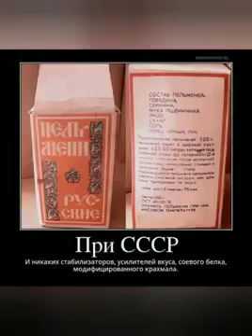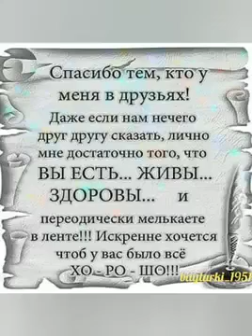Наша Советская эпоха